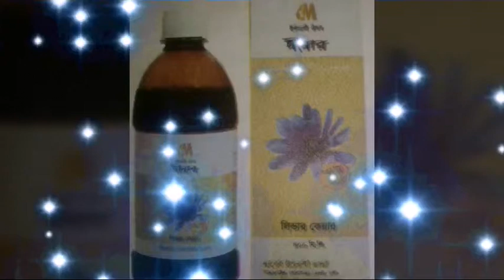এম এক্স এন মডার্ণ হারবাল কোম্পানির দীনার (লিভার কেয়ার) মেডিসিনের বিস্তারিত বর্ণনা।